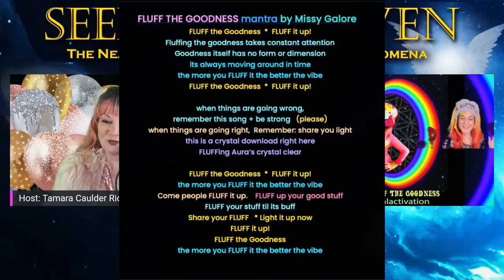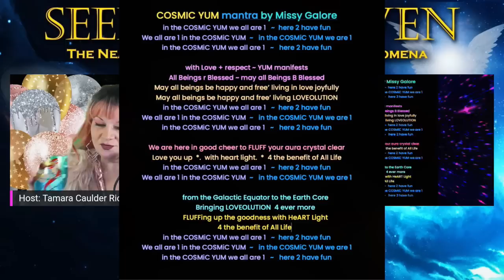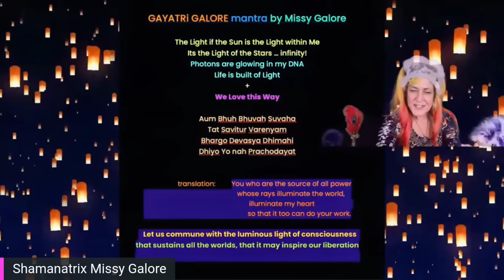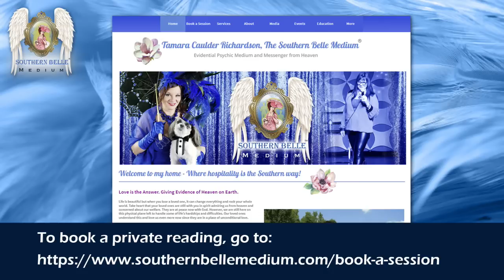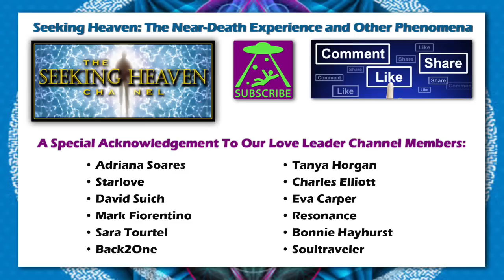Episode 229: New Year’s Eve Cosmic Concert - with the Musical Talents of Shamanatrix Missy Galore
1-Hr. SPECIAL MUSICAL EVENT!
“New Year’s Eve Cosmic Concert with Shamanatrix Missy Galore!”

Premieres: Sat., Dec. 31, 2022 @ 2:30 pm Pacific / 5:30 pm EST / 10:30 pm London Time

Join your host, Tamara Caulder Richardson, The Southern Belle Medium® - 6x Near-Death Experiencer, International Evidential Medium known as the Southern Belle Medium®, Christ and Ultra Dimensional Messenger, as she has on musical guest, Shamanatrix Missy Galore to usher in the New Year of 2023. Missy will play us some funky, cosmic disco tunes and offer universal loving messages to her unique upbeat music. Watch and dance along as Missy Galore’s music makes you smile and fluffs your vibe into hope, positivity, and joy!

Tamara Caulder Richardson's sites:

(Sign up and receive a FREE Christ Light Meditation!)

Need help connecting to a loved one in spirit or spiritual guidance? Book a session!

Purchase your private reading session here!

Short Bio for, Host: Tamara Caulder Richardson –
Tamara is a 6x Near-Death & Multiple Spiritually Transformative Experiencer (Spirits, Ghosts, ETs, UFOs, Spirits, Cryptids), Evidential Medium known as, the Southern Belle Medium®, Afterlife & Ultra Dimensional Communicator, Master Teacher, Conscious Christ Channeler & Divine Messenger, and host of the YouTube Seeking Heaven: The Near-Death Experience and Other Phenomena Channel and Director of the Academy of Divine Wisdom – School of Ascension

To be a guest or for Tamara to speak for your channel, go to: